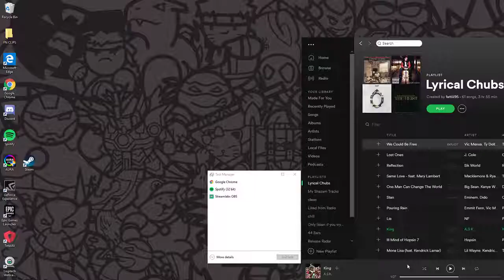MYTH CALLS POKIMANE THICC ON STREAM! CUTE STREAMER! Fortnite SAVAGE & FUNNY Moments